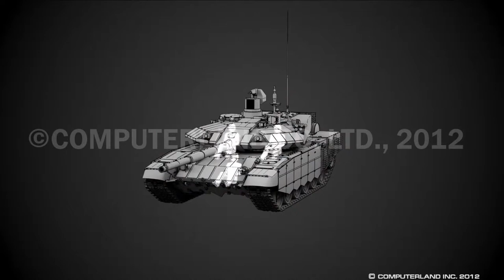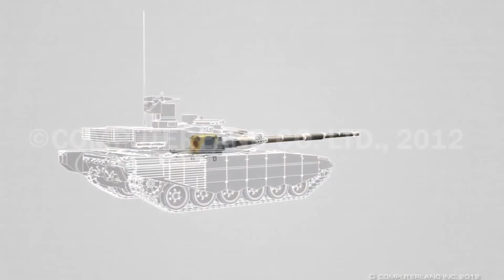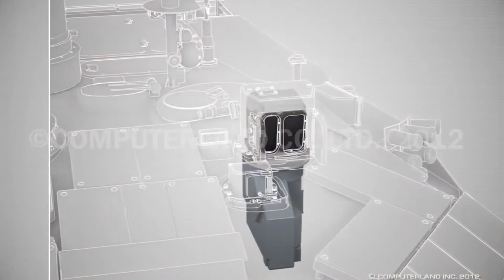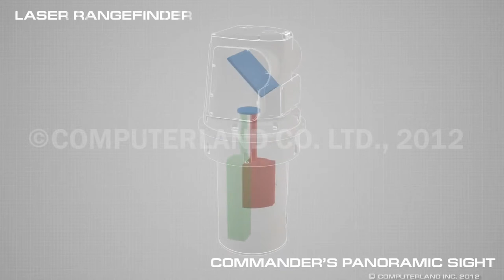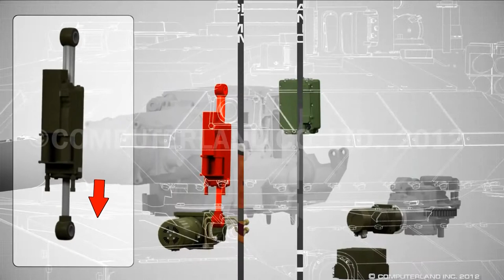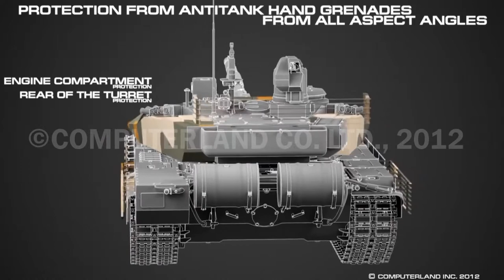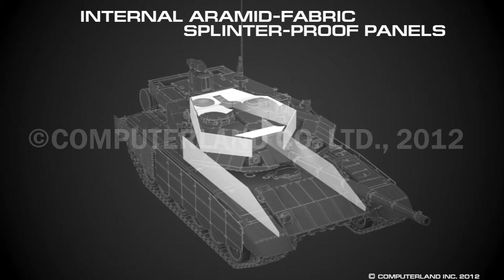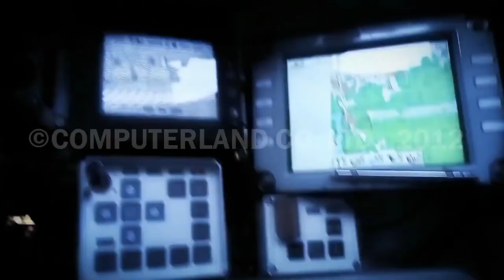Military Review | T-90MS Tank | World War Documentary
The T-90MS is the latest version of the Russian T-90 main battle tank. It is also referred as Tagil. It is a modernized version and has a number of improvements and improved operational capabilities over its predecessor. The Tagil was first revealed in 2011. It is being proposed for the Russian Army and possible export customers, including India. India plans to obtain 236 of these main battle tanks.

Variants:
T-90 – The first production version.
T-90K – Commander's version of the T-90, with additional communication (station R-163-50K) and navigation equipment (TNA-4-3).
T-90E – Export version of T-90 MBT.
T-90A – Russian army version with welded turret, V-92S2 engine and ESSA thermal viewer. Sometimes called T-90 Vladimir.
T-90AK – Command version of T-90A.